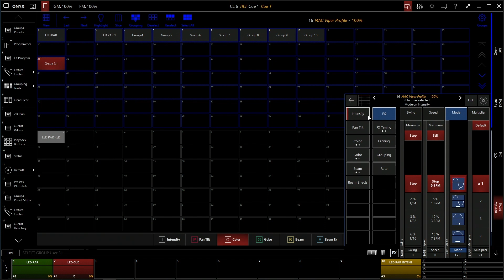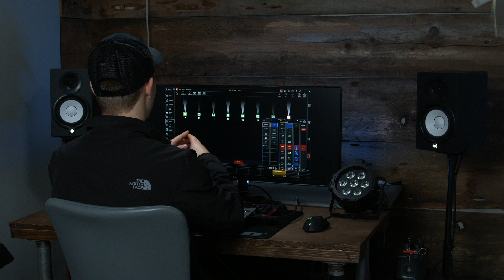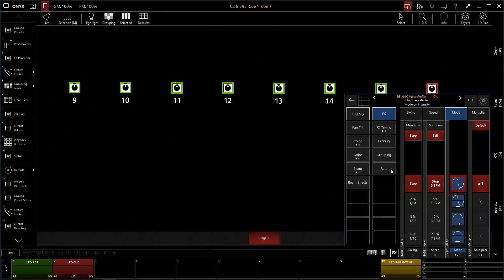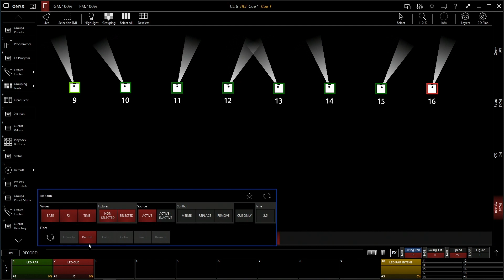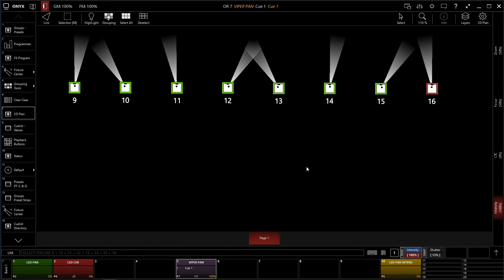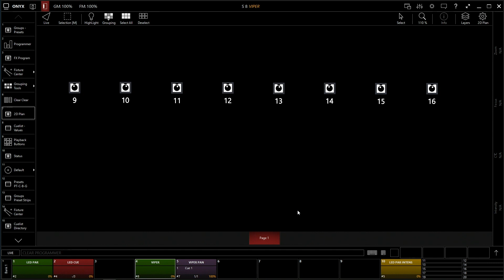Martin MPC/ONYX Lighting - Creating FX - 7 of 11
This video gives you a basic run through of how to set up chase and pan tilt effects in  MPC or OYNX.

Martin M-PC M Series / ONYX is THE BEST Budget Friendly Lighting Software and hardware for churches or venues.

Drake Kelch Currently Production Manager for Bethel Church and Former Church LD walks us through Basics on how to setup martin MPC or ONYX for your lighting rig.